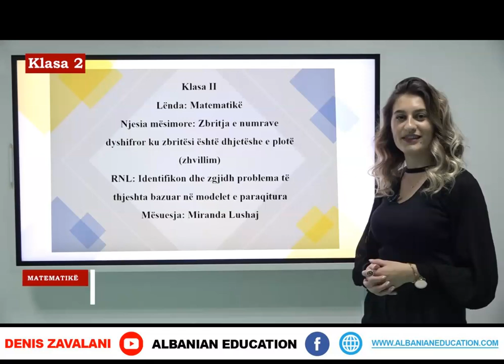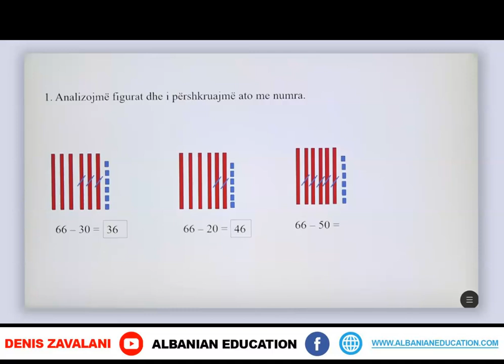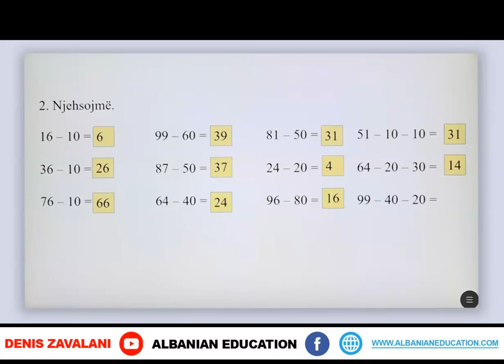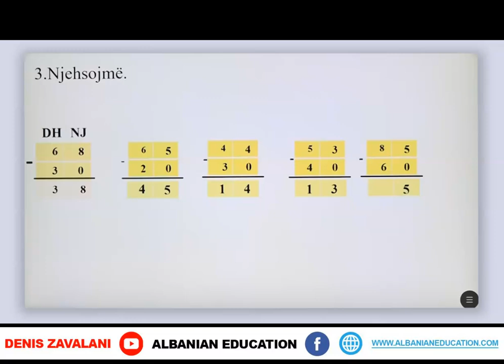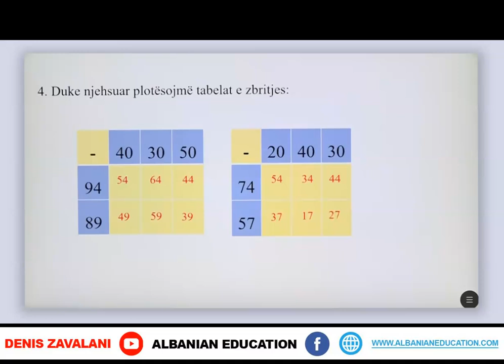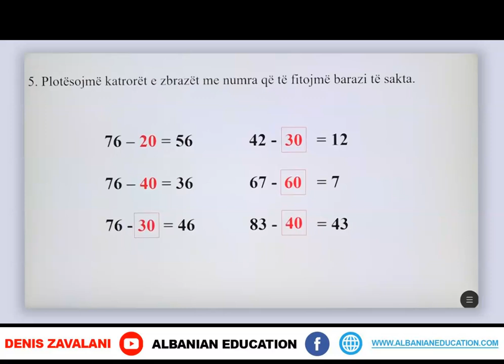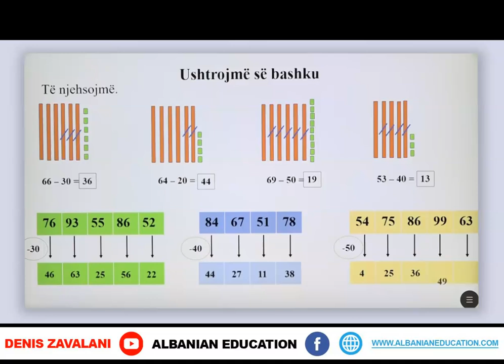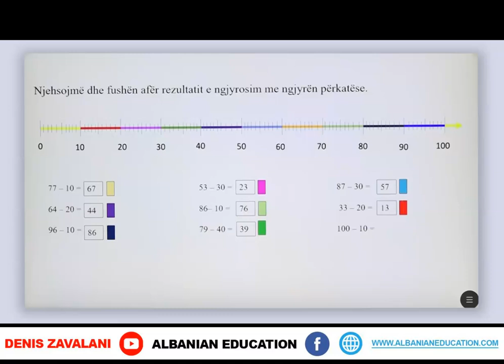2 02 055 Java e njëmbëdhjetë Matematikë Zbritja e numrave dyshifrore ku zbritesi eshte dhjeteshe